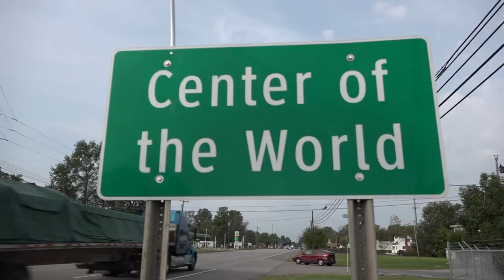Bobby's Road Trip Center of the World